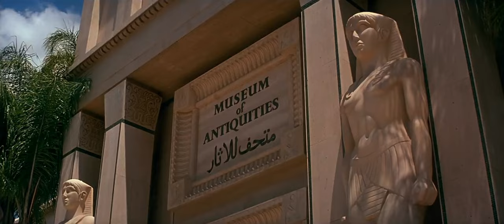The Mummy (1999) - We are in a very serious trouble